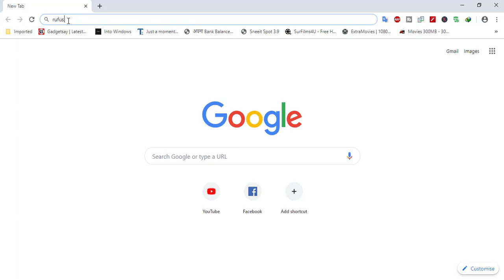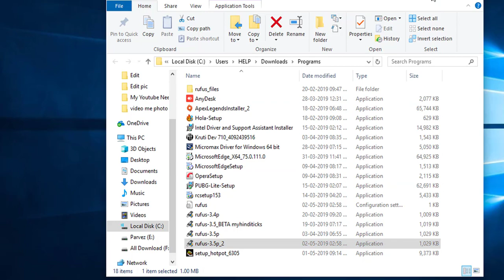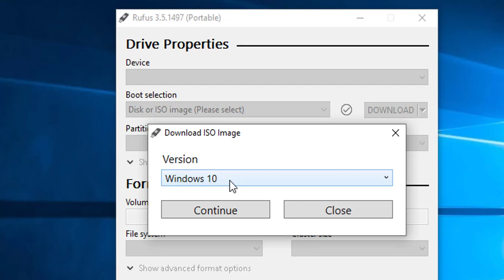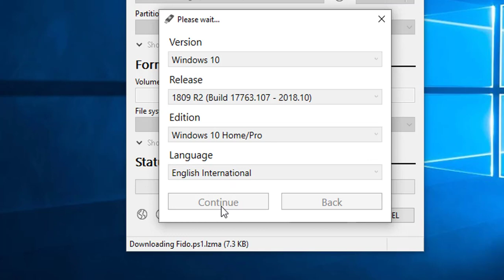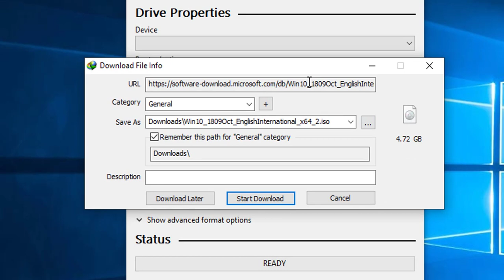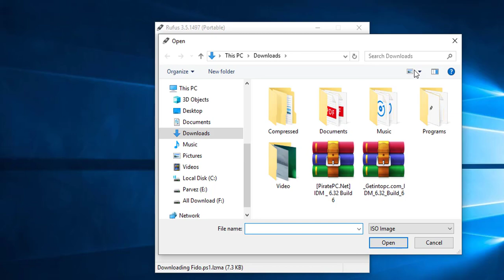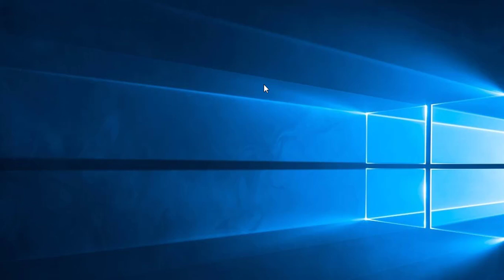উইন্ডোজ ১০ ISO ফাইল ডাউনলোড করুন ১ ক্লিকে! How to Download Windows 10 in Bangla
আজকের এই ভিডিওতে আমারা আলোচনা করেছি কিভাবে উইন্ডোজ ১০ এর iso ফাইল ডাউনলোড করতে হয়, আপনি যদি কম্পিউটার ব্যবহার করেন এবং আপনার কম্পিউটারে যদি উইন্ডোজ ১০ ইন্সটল করতে চান তাহলে আপনাকে সর্ব প্রথম উইন্ডোজ ১০ এর ISO ফাইল ডাউনলোড করতেই হবে। তা না হলে আপনি পিসিতে উইন্ডোজ ১০ ইন্সটল দিতে পারবেন না।